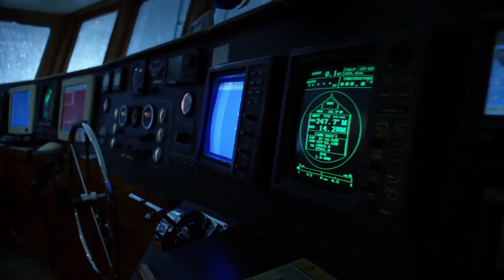Adele Heather Taylor - Acting Reel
Represented by Jasmine Mausner at The Gersh Agency.